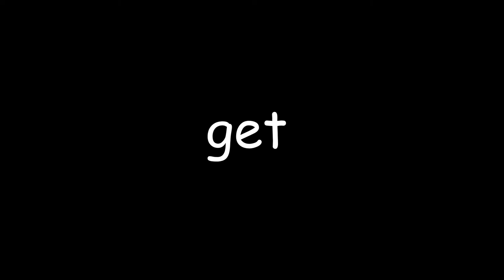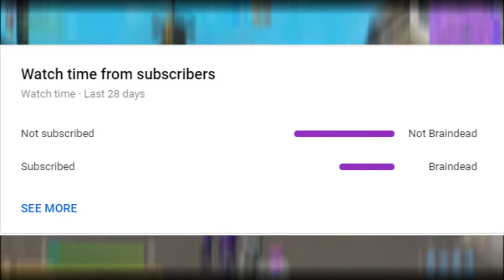AN ACTUAL GOOD FORTNITE VIDEO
A good Fortnite video in 2020?